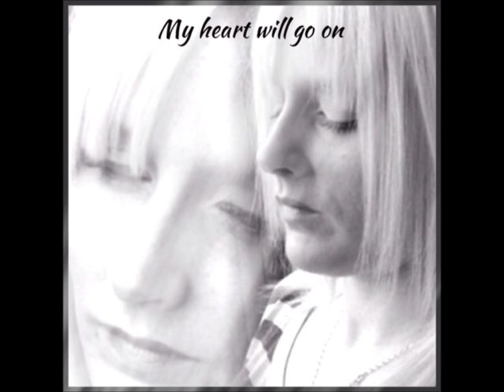my heart will go on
My Heart will go on (cover) Emma McCallum